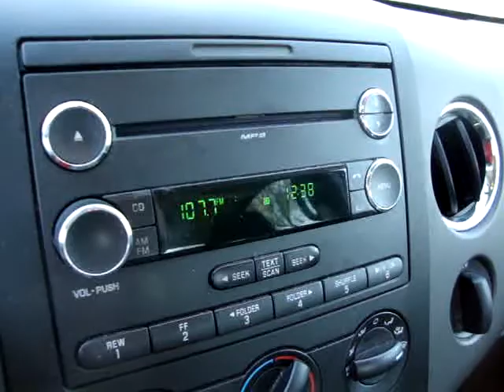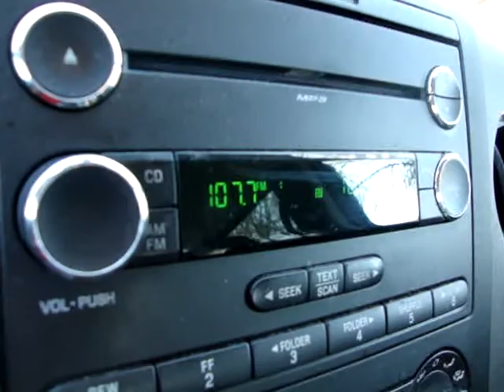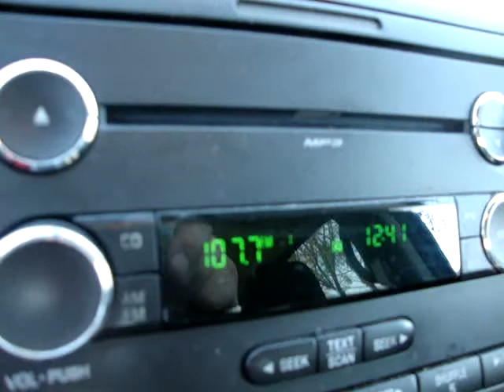Tripple Tubby On The Bone2-3-2010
Steven Seaweed's Sizzling Dark Theme Hot Lunch 107.7The Bone S.F. Beatles Day In The Life Of Bone Up On The Beatles Fantastic New Einsteinish Seaweed Segment!